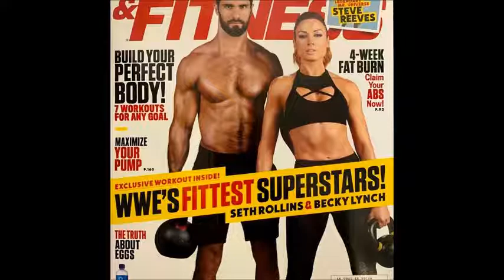BECKY AND SETH SHOWER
BECKY AND SETH